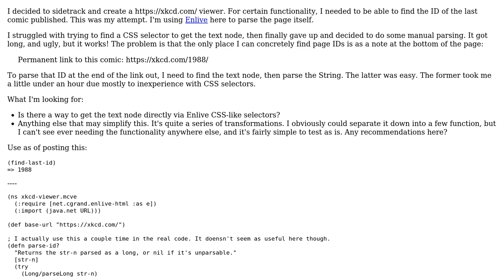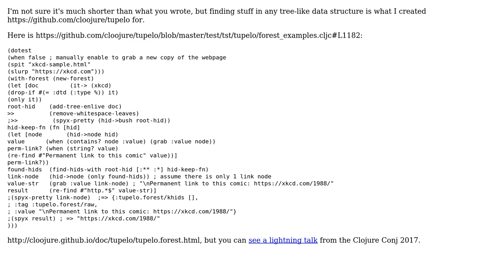Code Review: Finding the comic ID of the last XKCD comic published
With thanks & praise to God, and with thanks to the many people who have made this project possible! | Content (except music & images) licensed under CC BY-SA | Music | Images & others | With thanks to user Carcigenicate user Alan Thompson user 200_success and the Stack Exchange Network Trademarks are property of their respective owners. You are responsible for your own actions.